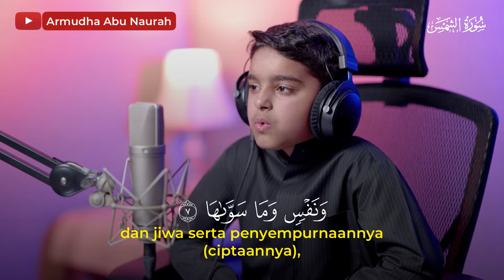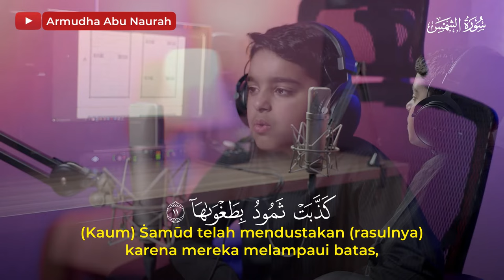Murottal Surah Asy-Syams | Utsman Al Haddad | Subtitle Indonesia